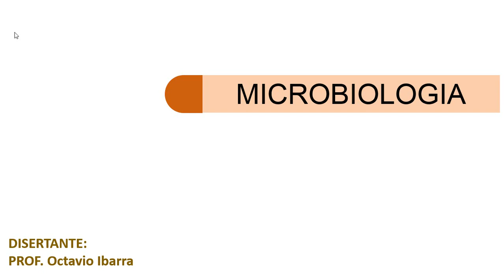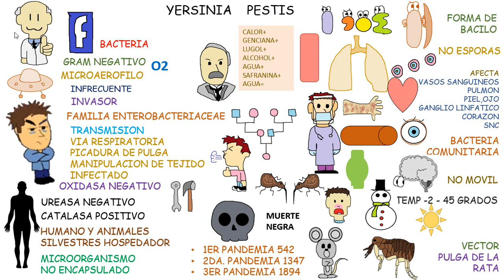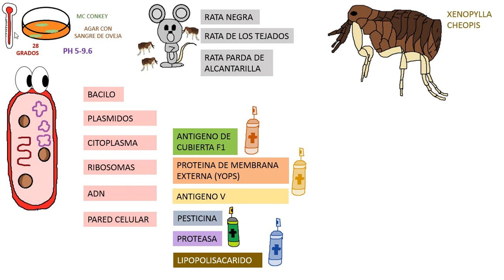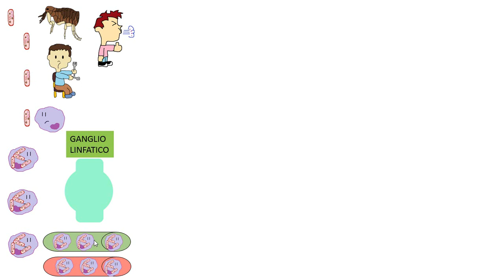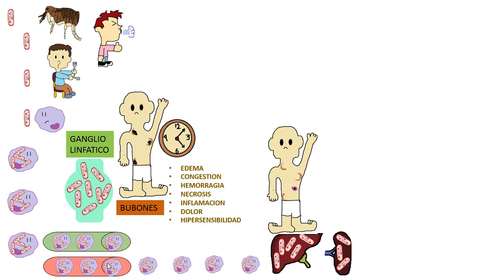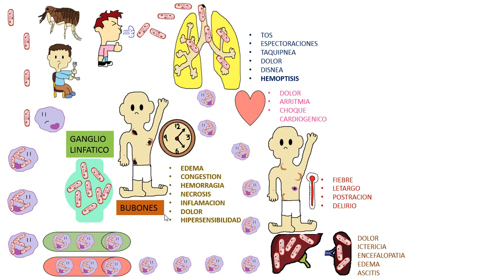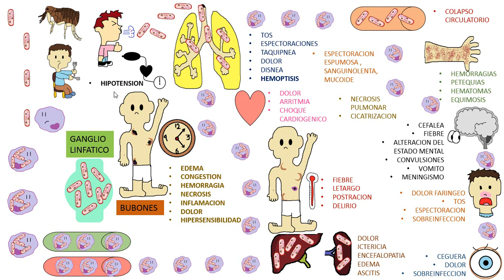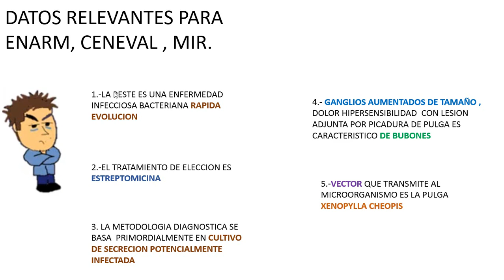PESTE NEGRA , Yersinia Pestis